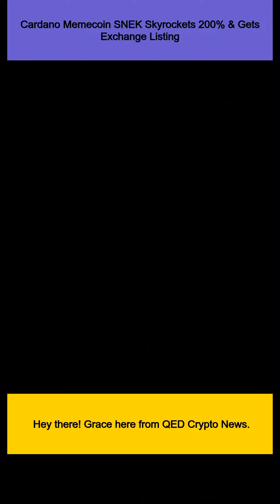Cardano Memecoin SNEK Skyrockets 200% & Gets Exchange Listing